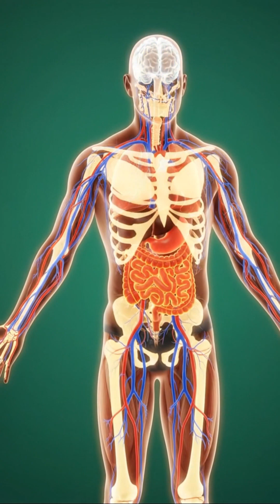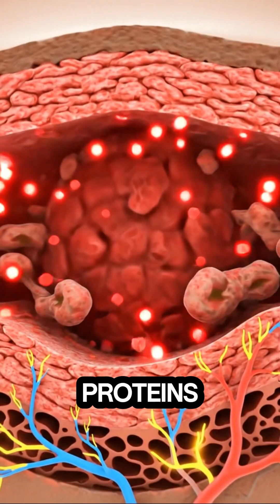What Happens When You Drink Milk? 🥛 Your Body’s Reaction Will Surprise You!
Milk is one of the most consumed drinks worldwide — but what really happens inside your body the moment you drink it? 🥛 This hyper-realistic 3D medical animation reveals the instant reaction of your mouth, stomach, intestines, bloodstream, brain, and cells when milk enters your system.

Milk contains lactose, proteins, fats, vitamins, and minerals, which can cause:

✅ Possible Effects
• Quick calcium and vitamin absorption
• Protein digestion for muscle repair
• Energy boost from natural sugars
• Temporary mood elevation
• Hydration and electrolyte support

• Lactose intolerance symptoms (bloating, gas, diarrhea)
• Stomach irritation for sensitive individuals
• Blood sugar spike for some people
• Skin breakouts in sensitive individuals
• Mucus production or throat discomfort

Watch how milk is digested, how lactose breaks down, how nutrients enter the bloodstream, and how your body reacts both positively and negatively.

This video uses cinematic 3D anatomy visuals to show the real science of what happens after drinking milk.